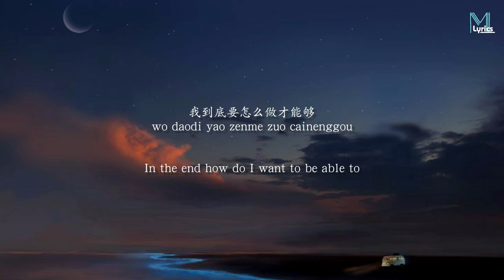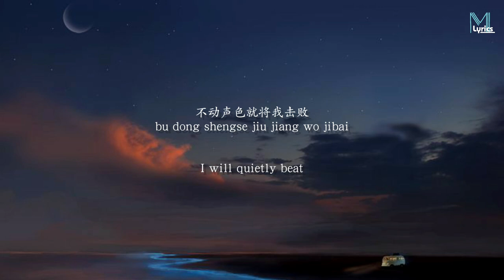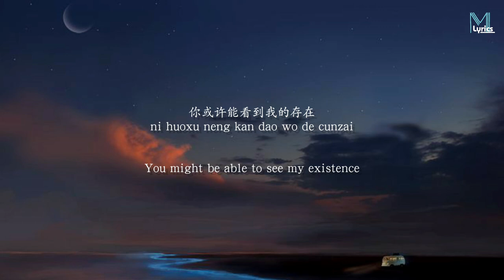Yan 煙 Xu Jia Hao (許佳豪) - Pian Ai He Li Wai (偏愛和例外) Lyrics 歌词 Pinyin/English Translation (動態歌詞)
Yan 煙 Xu Jia Hao (許佳豪) - Pian Ai He Li Wai (偏愛和例外) Lyrics 歌词 Pinyin/English Translation (動態歌詞) with your friends!